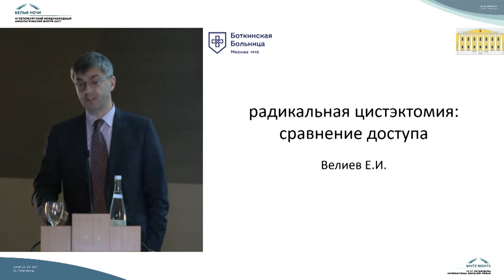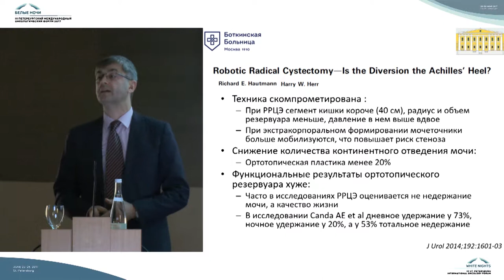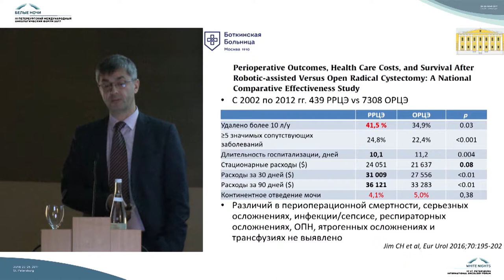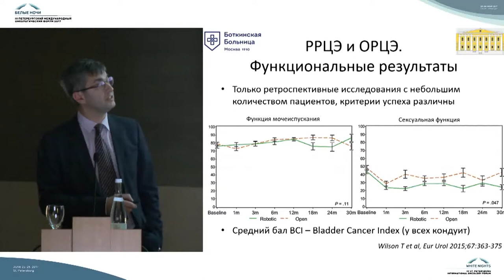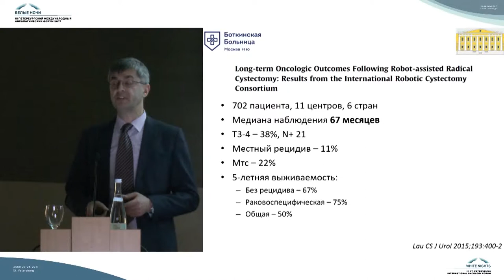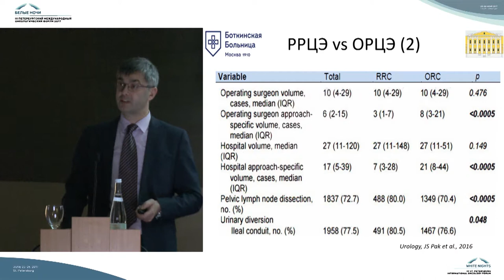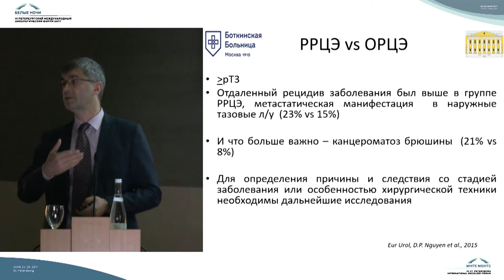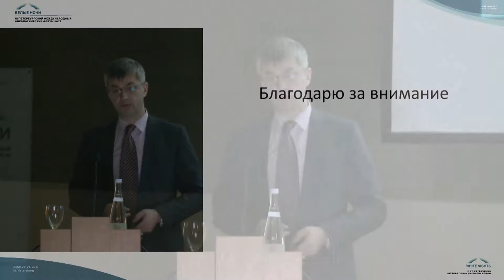Роботизированная и открытая цистэктомия: сравнение доступа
Евгений Ибадович Велиев (Москва)

Мышечно-инвазивный рак мочевого пузыря